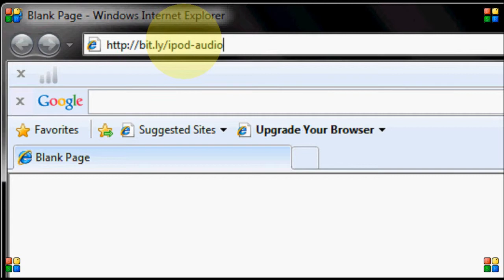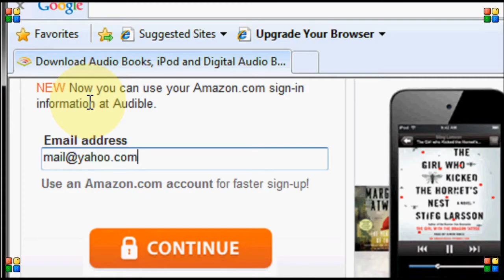Listen Audio Books on your iPod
Download audiobooks to your iPod, iPhone, Blackberry & over 500+ devices. Save 50% for 3 months, only $7.49/mo.